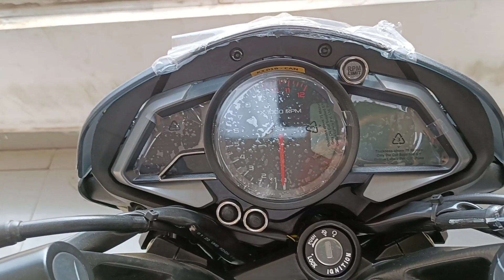Pulsar NS 125 bs6 | Bajaj Pulsar NS 125 cc | Hindi Review, Specifications, Price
Hello Freind Welcome To C.K.BIKER Channel...

Akarsh Auto Pvt . Ltd
M.P.Complex Anisabad By-pass Road
Patna-800001